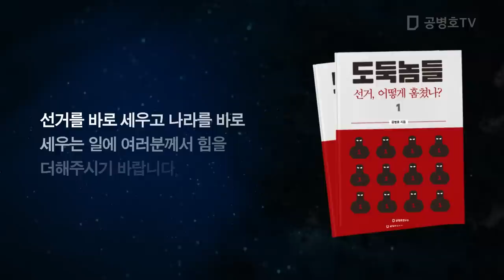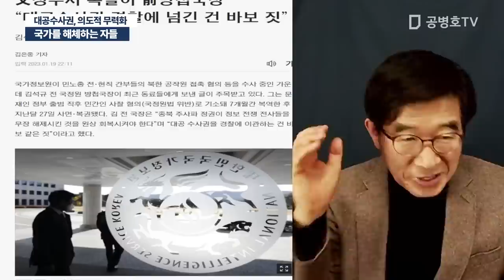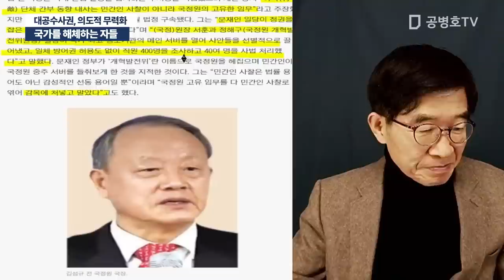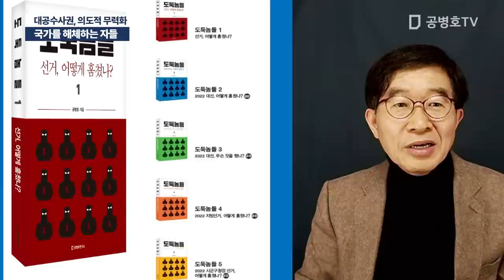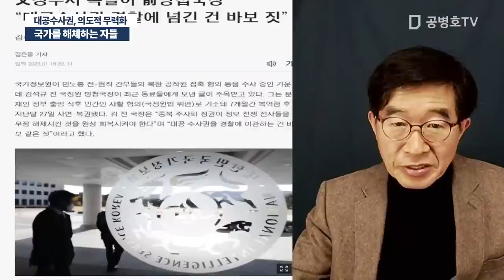대공수사권, 의도적 무력화 / 국가를 해체하는 자들 [공병호TV]